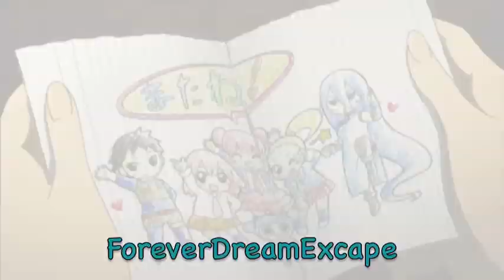Make a Move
sorry just had the urge to make another Loups=Garous amv :0

Movie: Loups=Garous
Song: Make a Move
Artist: Icon for Hire